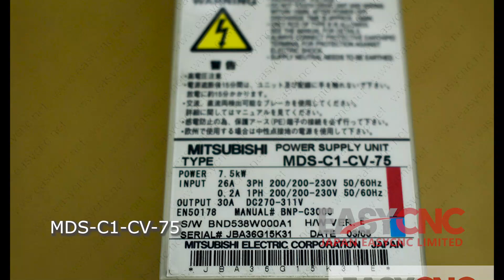In Stock Fast Delivery with Warranty MDS-C1-CV-75 MITSUBISHI Power Supply